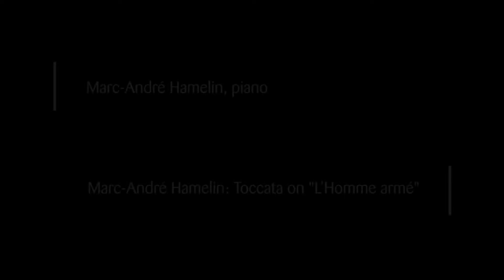Marc André Hamelin performs Toccata on 'L’Homme armé' at CPR Classical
Toccata vient du mot italien Toccare "toucher". C'est une pièce virtuose pour clavier. Marc-André Hamelin est époustouflant... toqué de sa toccata sur le thème de l'homme armé !